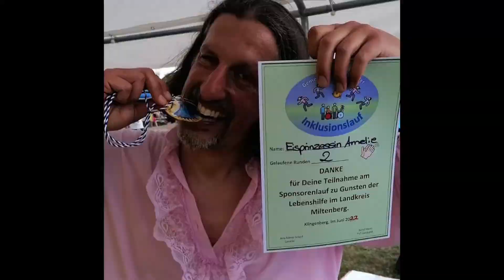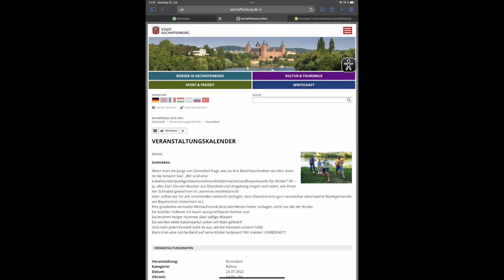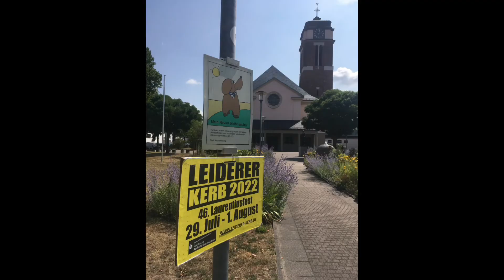Dunnäkeil Sommertour 2022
Was war das für ein Dunnäkeil-Sommer!!!
Nach zwei sehr anstrengenden Jahren konnten wir in diesem Sommer mehr Auftritte spielen, als jemals zuvor.
Ein paar Eindrücke haben wir in diesem Video festgehalten, danke an alle Fotografierenden (KjG Erlenbach, Linda Becker, Martin Roos, Timm Jahns, David Lebold, Mathias Lebold, Paul Fischer, Lisa Hegmann, Kaddi Becker, Enrico Richter, Carina Becker, Julia Hermann, Melanie Hermann) für diese tollen Erinnerungen!